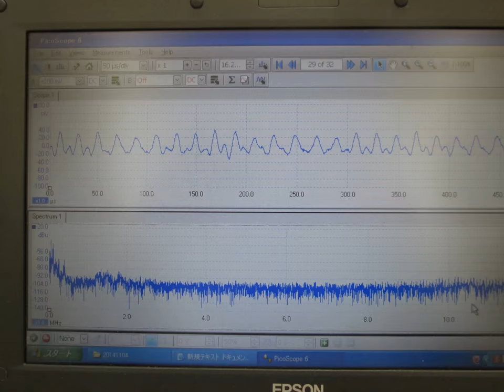超音波に関する実験写真・スライドショー （超音波システム研究所 ultrasonic-labo）